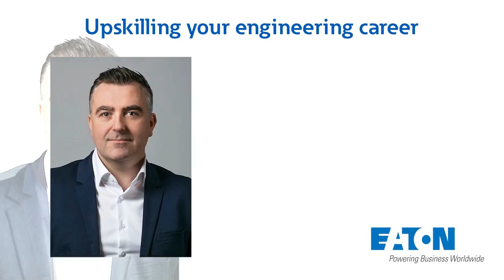Upskilling your engineering career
Watch our LinkedIn Live recording to learn how engineers can upskill and unlock a variety of career paths. Our panelists shared their experiences, provided advice on how to grow your engineering career, and answered questions throughout the event.